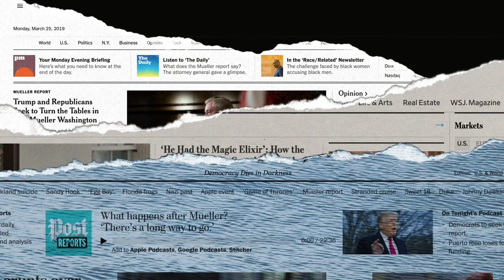How the magic of kindness helped me survive the Holocaust | Werner Reich | TEDxMidAtlantic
Werner Reich shares a powerfully personal tale about his time in a concentration camp during the Holocaust. He describes how the kindness of one man who dared to do something unexpected — teach him a magic trick — gave him the strength to survive the experience and went on to shape his life later. Reich argues that kindness is a power we all possess and can use to great positive effect. Werner Reich an his family were residents of Berlin when the Nazis came to power in 1933, and later fled to Zagreb. When the Nazis occupied Yugoslavia in 1941, Werner was placed into hiding with a couple that worked for the resistance movement. In 1943, at age 15, Werner was arrested and beaten by the Gestapo, jailed for seven weeks, and eventually sent to the Theresienstadt and Auschwitz II camps.

In a single day, Werner survived three selections by the infamous Dr. Mengele and became one of 89 who were chosen out of 6,000 and sent to work in Auschwitz I. In January 1945, after a seven-day death march, he ended in the Mauthausen concentration camp in Austria. After liberation in May 1945, he returned to Yugoslavia and after two years escaped to England where he worked as a laborer and later became a tool and die maker. He married in 1955 and immigrated to the United States, where he became an engineer.

Werner is a prolific public speaker in the United States and overseas about his life story and the importance of taking care of each other. His work has found application in anti-genocide, anti-extremism, anti-bias, and anti-bullying contexts and beyond. Werner is a founding member of the Long Island Multi-faith Forum and a member of the International Brotherhood of Magicians and the Psychic Entertainers Association. He is the co-author of the book “The Death-Camp Magicians,” about how learning magic helped him survive Auschwitz. This talk was given at a TEDx event using the TED conference format but independently organized by a local community.